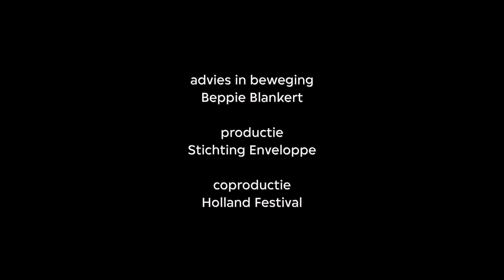Koeien (Opera Misha) Trailer 2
Misha Mengelberg's unfinished opera Koeien (Cows) has been completed by Cherry Duyns and Guus Janssen, with live music by the ICP Orchestra.